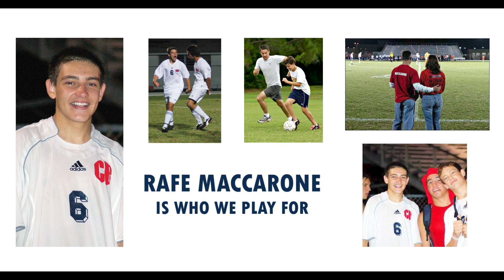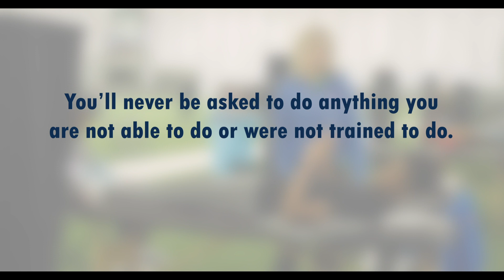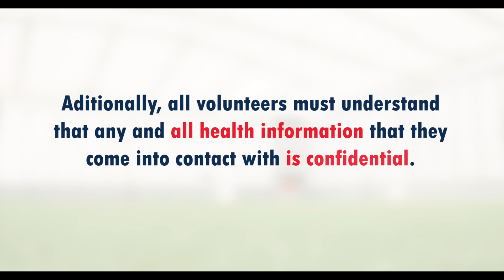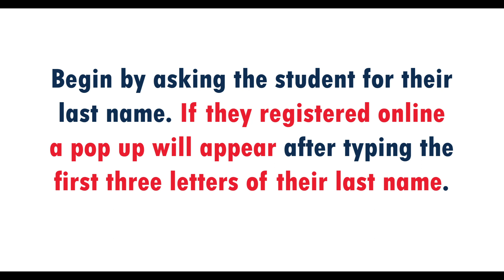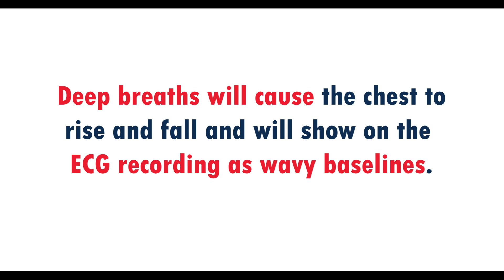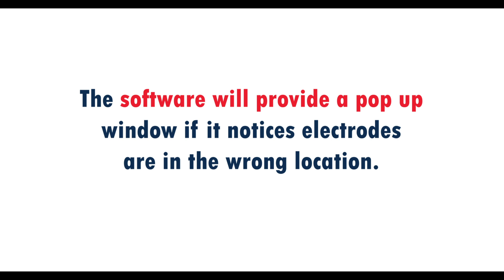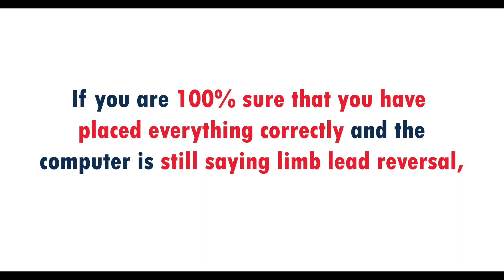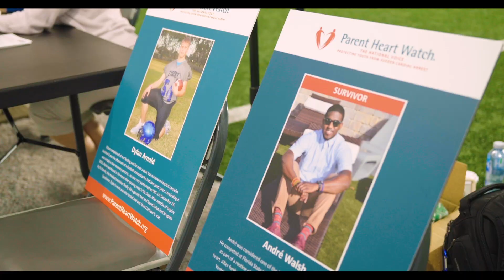WWPF Volunteer Training Video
This video is a comprehensive review of every aspect and expectation of a WWPF Volunteer participating at our heart screening.

Introduction - 0:00 - 01:33
Volunteer Roles - 01:34 - 04:50
What is an Electrocardiogram (ECG) - 04:51 - 06:47
Placing Electrodes - 06:48 - 08:30
Taking the ECG Test - 08:31 - 09:52
Common Issues - 09:53 - 11:18
Do's & Don'ts - 11:19 - 12:51
Conclusion - 12:52 - 13:27